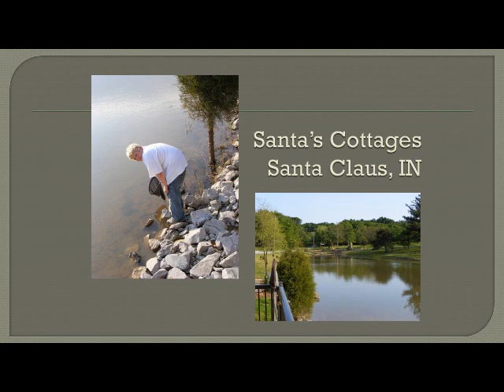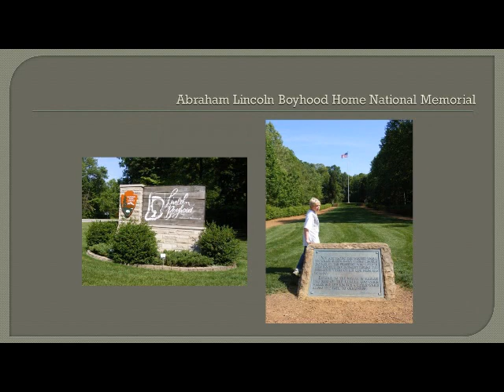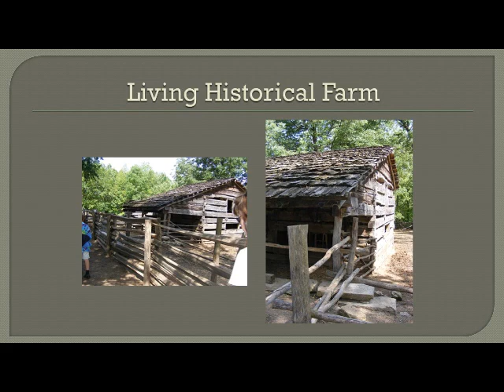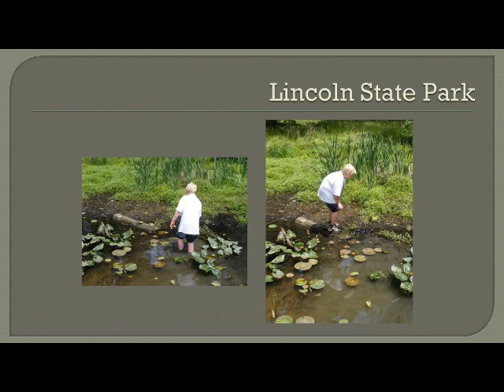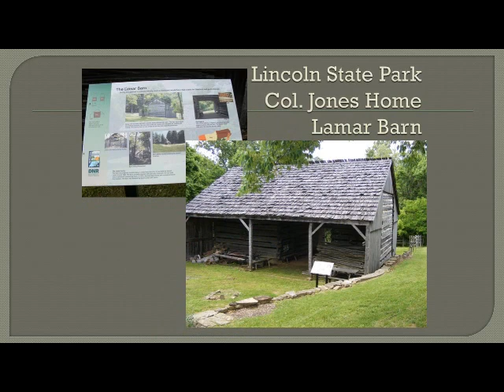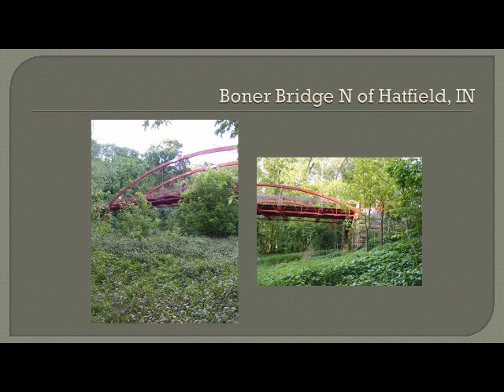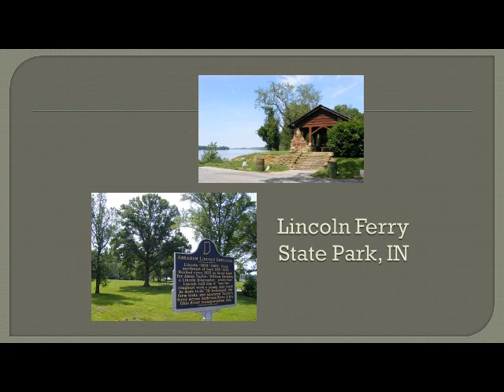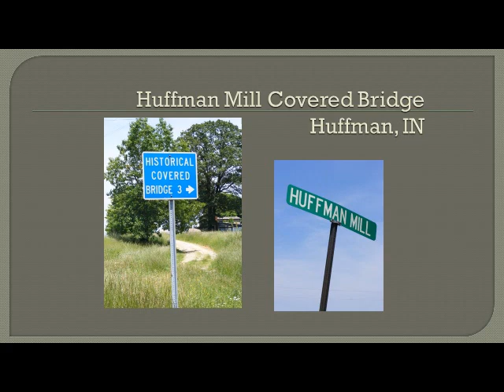Lincoln State Park 2008